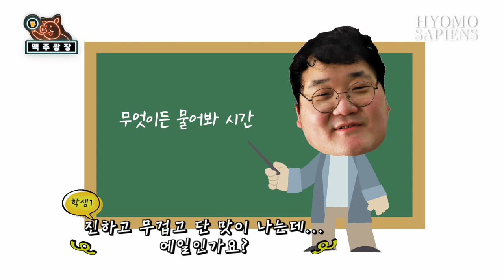(eng) 맥주광장 19회 - 슈나이더 아벤티누스 바이젠 복 vs 아잉거 셀레브레이터 도펠복 🍺 [도펠복]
지난시간에는 '복'에 대해 알아봤는데, 이번엔 '도펠 복'을 가져왔어요!
단어만 볼 땐 대충 감은 오는데 과연 어떤 맥주를 도펠복이라고 부르는걸까요?
이번 영상 보시면 쉽고 재밌게 알아가실 수 있으실 거에요 🧚🏻‍♀️